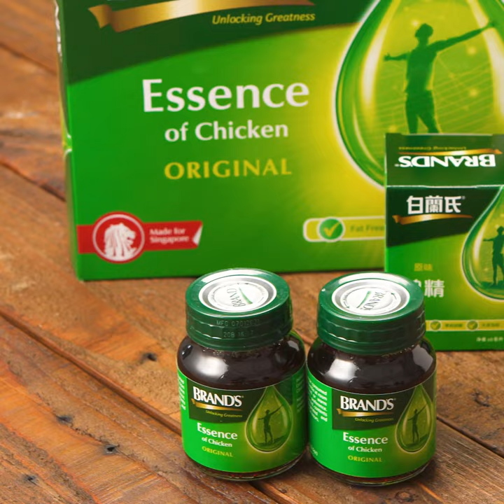French Onion Soup with BRAND'S® Essence of Chicken